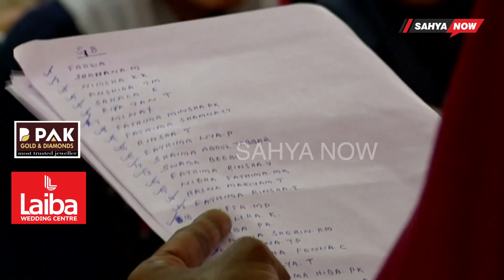ജില്ലയിലെ പ്ലസ് വൺ സീറ്റുകളിലേക്ക്, പ്രവേശന നടപടികൾ ആരംഭിച്ചു.|SAHYANOW||MALAPPUARAM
ജില്ലയിലെ പ്ലസ് വൺ സീറ്റുകളിലേക്ക്, പ്രവേശന നടപടികൾ ആരംഭിച്ചു.|SAHYANOWONLINE|MALAPPUARAM|